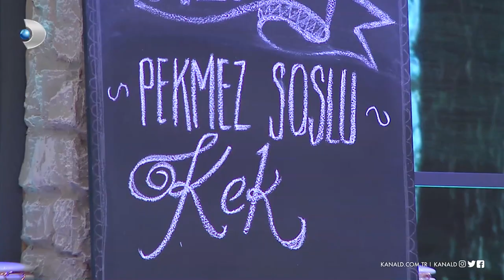Hülya'nın kaynanasına tavrı eleştiri aldı! Gelinim Mutfakta 330. Bölüm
Gelinim Mutfakta 330. Bölümde puanlama sonrasında Hülya'nın, kaynanası Zeynep Hanıma takındığı hırçın tavri Hatice tarafından sert eleştirildi!

Zeynep Hanım, gelininin yaptığı "Pekmez Soslu Kek"e 1 puan verince Hülya'nın hışmına uğradı. Hülya, yaptığı kekin güzel olduğunu iddia ederek kaynanası Zeynep Hanıma sert bir davranış takındı. Diğer gelin ve kaynanalar Hülya'nın bu sert çıkışlarına çok şaşırdılar. Özellikle Hatice bu davranışı için Hülya'yı uyarmak zorunda kaldı. Hülya'nın bu uyarılara kulak asmadığı görüldü ve Zeynep Hanıma aynı sertlikte düşüncelerini söylemeye devam etti...